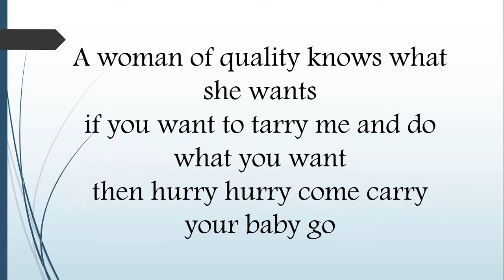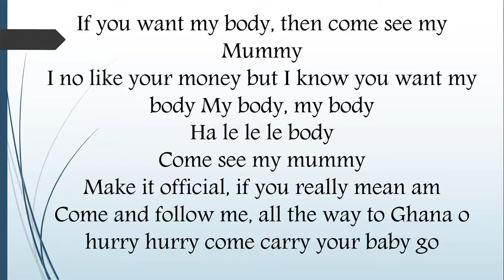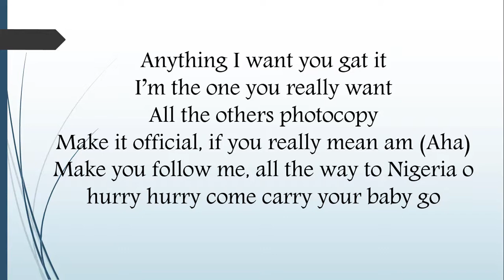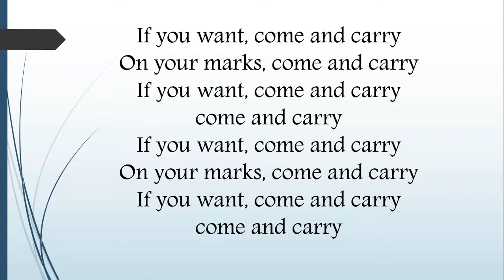Mzvee ft. Yemi Alade – Come And See My Moda